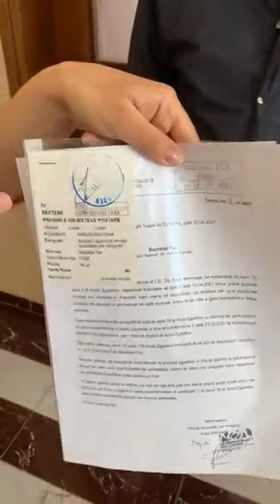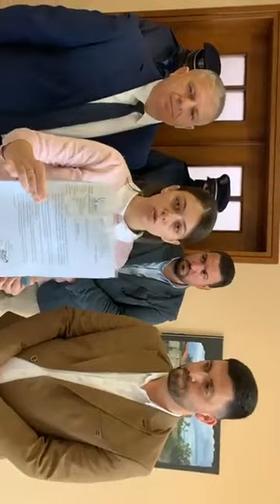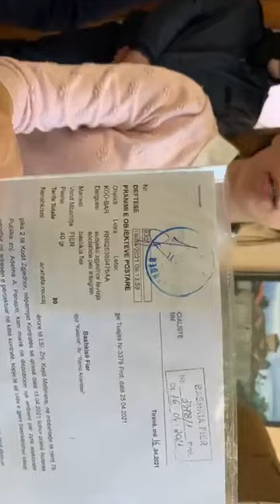Përplasje në bashkinë Fier/ Kandidatja e LSI, Kejdi Mehmetaj: Bashkia po heq banerat tanë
Kryeministri Edi Rama ditën e sotme ka njoftuar një takim përmbyllës të fushatës në qytetin e Fierit. Kandidatja e LSI, Kejdi Mehmetaj denoncon se Bashkia e Fierit po heq banerat e partisë së saj dhe kandidatëve në qytet për shkak të këtij takimi